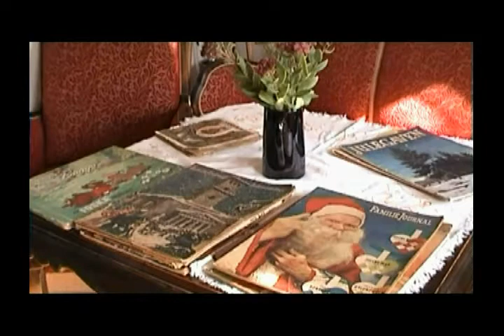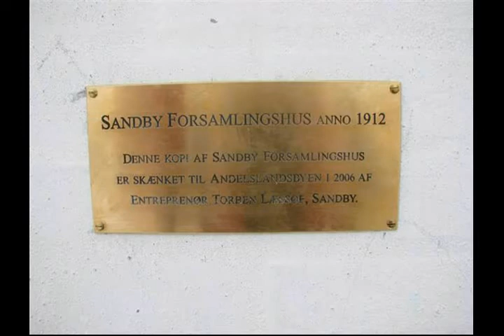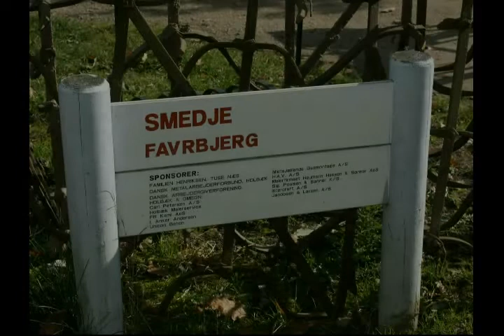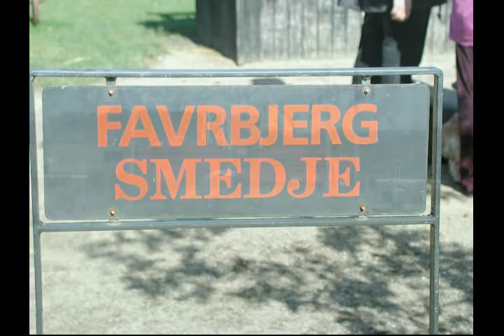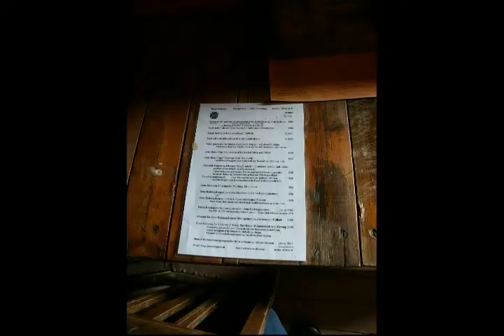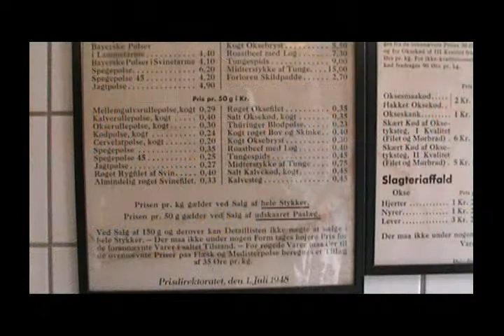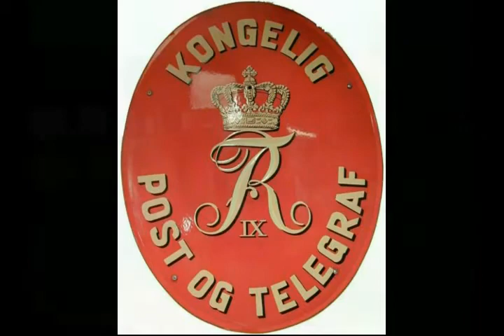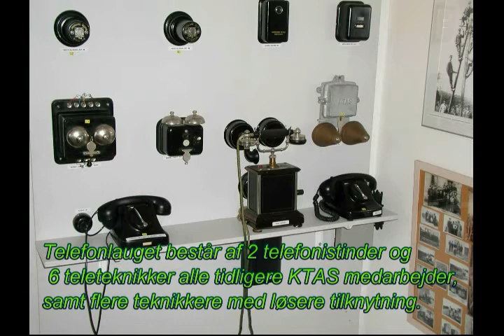Kulturbussen besøgte Andelslandsbyen Nyvang (fra vores video arkiv)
Andelslandsbyen Nyvang fortæller historien om andelsbevægelsens storhedstid. I 1866 åbnede den første danske brugsforening i Thisted. Formålet var at skaffe medlemmerne gode og billige varer. Butikken blev styret efter de nye andelstanker fra England. Det vil sige, at medlemmerne hver havde én stemme, uanset, hvor meget de handlede i butikken. Men når overskuddet skulle fordeles, skete det efter, hvor meget den enkelte havde købt.

Brugsforeningerne bredte sig hurtigt ud i landsbyerne. I 1882 fik en flok bønder fra den lille vestjyske landsby, Hjedding, en genial idé. De ville bygge deres eget mejeri, og styre det på samme måde, som brugsforeningerne, hvor alle medlemmer havde én stemme, og hvor overskuddet blev fordelt efter den enkeltes indsat. Konceptet var genialt og bredte sig med lynets hast. Alene i 1888 blev der oprettet 244 andelsmejerier. Siden kom bla. slagterier, ægeksport, indkøb af foderstoffer, bagerier, elværker, vaskerier og frysehuse på andel. I 1950’erne var stort set alle landmænd medlem af en eller flere andelsforeninger.

Andelsforeningerne var med til at strukturere Danmark både økonomisk og demokratisk. De fattige landmænd fik vendt økonomisk krise til velstand ved at slå sig sammen i andelsforeninger og skabe en økonomisk eksportsucces ved at fremstille smør og bacon til England. Den dermed skabte foreningskultur, hvor man slog sig sammen og løftede i flok, gav grobund for det ”forenings Danmark” der den dag i dag stadig er vigtigt for vores demokrati og sammenhængskraft.